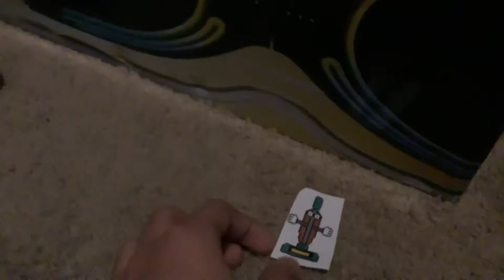Fnaf world 5: the twisted attacks (episode 2)